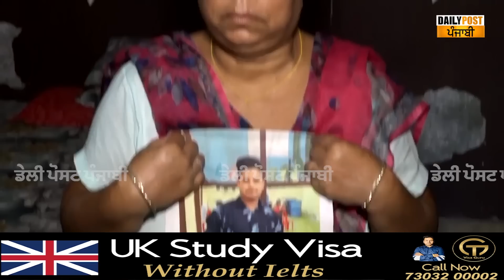ਘਰ ਹੁੰਦੀ ਸੀ ਵਿਆਹ ਦੀ ਤਿਆਰੀ ਤੇ ਸੜਕ ਉੱਤੇ ਟੋਕਿਆ ਨਾਲ ਮਾ.ਰ ਸੁੱਟਿਆ ਮੁੰਡਾ ! 2 ਦਿਨ ਮੋੜੀ ਨਹੀਂ...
ਘਰ ਹੁੰਦੀ ਸੀ ਵਿਆਹ ਦੀ ਤਿਆਰੀ ਤੇ ਸੜਕ ਉੱਤੇ ਟੋਕਿਆ ਨਾਲ ਮਾਰ ਸੁੱਟਿਆ ਮੁੰਡਾ ! 2 ਦਿਨ ਮੋੜੀ ਨਹੀਂ ਲਾਸ਼ ! ਕਤਲ ਦੀ ਵੀਡੀਓ ਦੇਖ ਪੱਤਰਕਾਰ ਵੀ ਕੰਬਿਆ, ਸੁਣੋ ਕੀ ਕਹਿੰਦੇ ਅੰਮ੍ਰਿਤਸਰ ਰੋਂਦੇ ਮਾਪੇ...